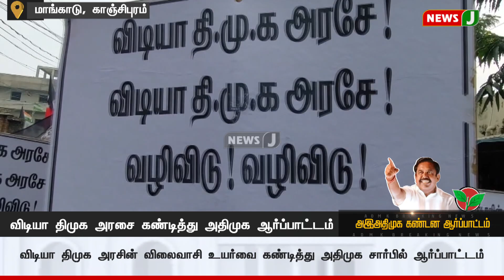விடியா திமுக அரசை கண்டித்து மாவட்ட செயலாளர் டி.ஜி.வெங்கடேஷ்பாபு தலைமையில் கண்டன ஆர்ப்பாட்டம்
விடியா திமுக அரசை கண்டித்து மாவட்ட செயலாளர் டி.ஜி.வெங்கடேஷ்பாபு தலைமையில் கண்டன ஆர்ப்பாட்டம் | NewsJ